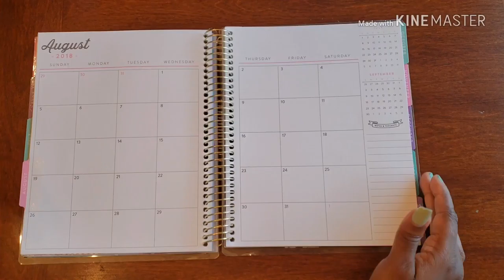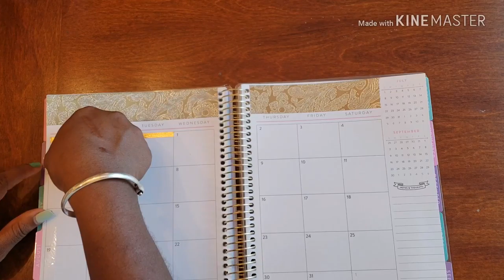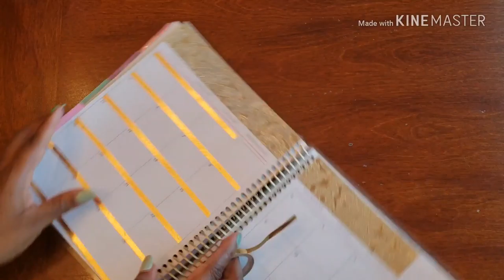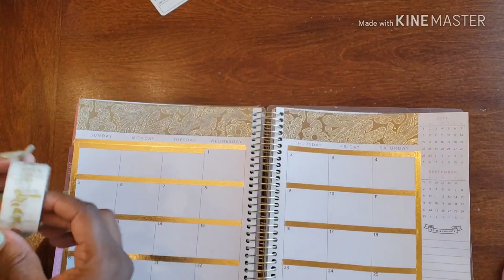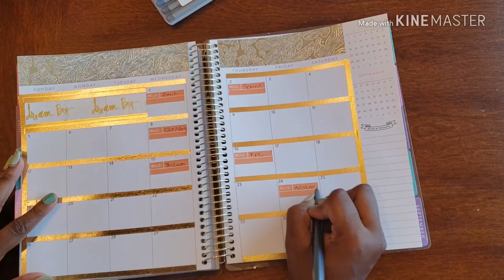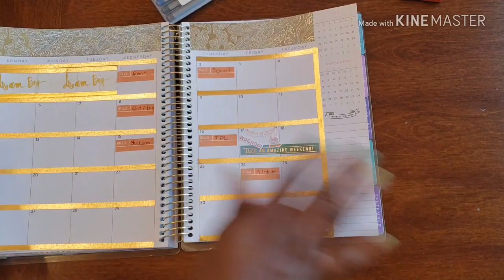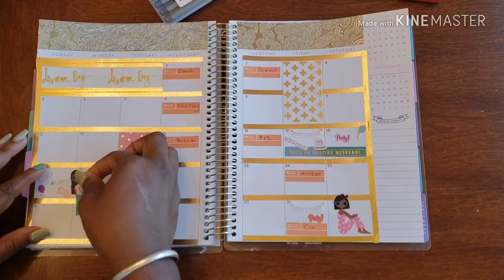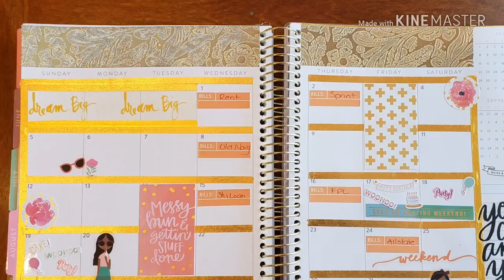Plan With Me// Personal Planner - August Monthly Spread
Come Plan With Me as I make sure that my Monthly Spread in all the way in Order for this wonderful month of AUGUST.

Don't Forget ...